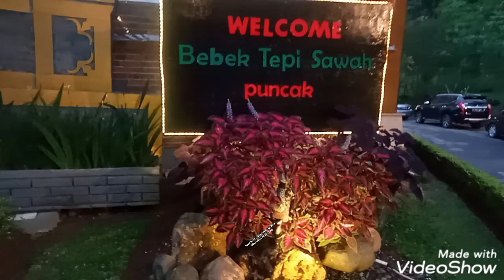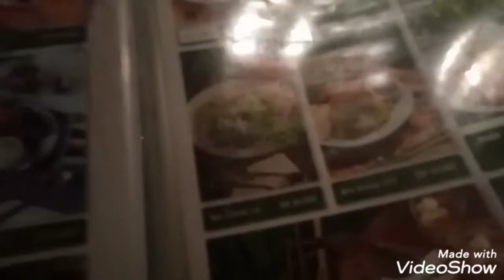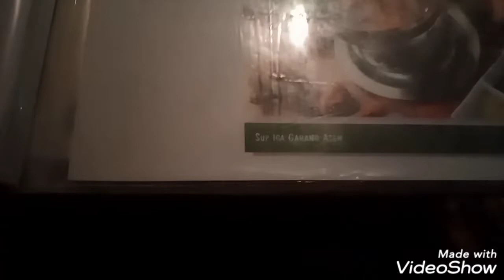Makan menjelang malam di Rest Bebek Tepi Sawah